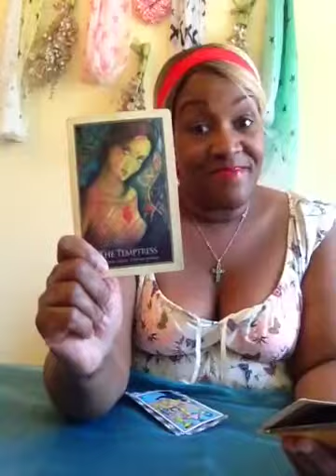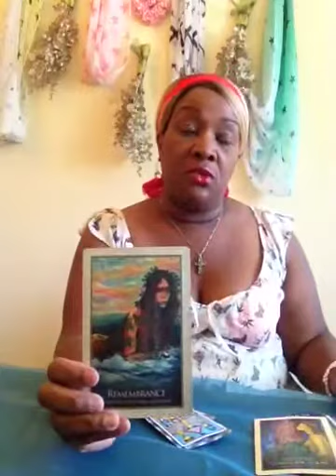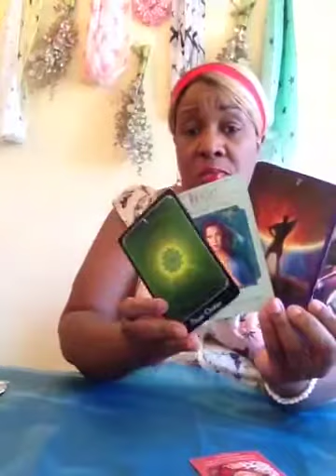Sherri Shepard /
What will happen to the unborn child of Sherri and Lamar Sally? What a mess!!!